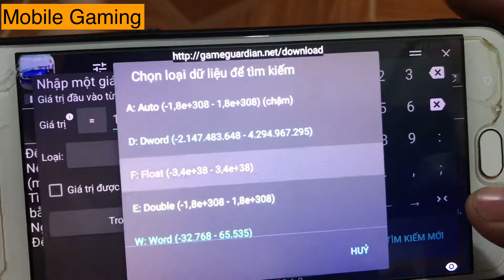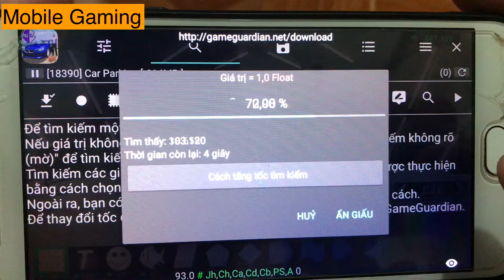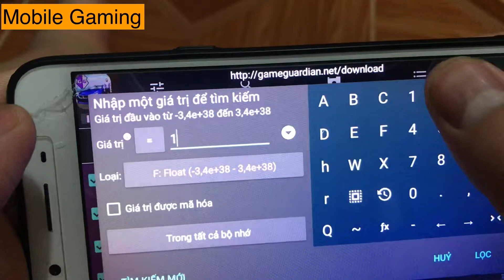Car Parking Multiplayer || Hướng Dẫn Chi Tiết Cách Mạ Chrome Phiên bản v4.6.5 bằng Gameguadian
Mình sẽ cố gắng làm video theo yều cầu của anh em!!😎
Anh em vào ủng hộ mình nhé❤️❤️
Follow mình trên instagram: